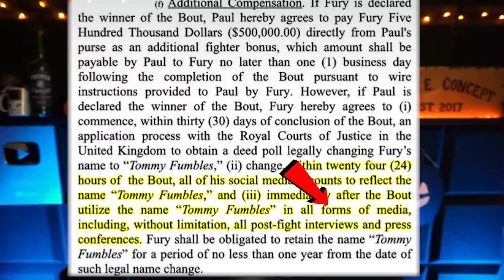Tommy Fury Is Playing Jake Paul’s Game.. And LOSING - Jake’s NEWEST Fight Bet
You can’t beat Jake at his game.. You have to change the rules